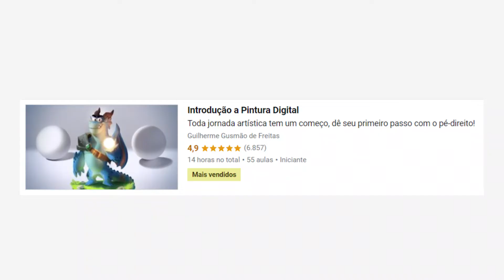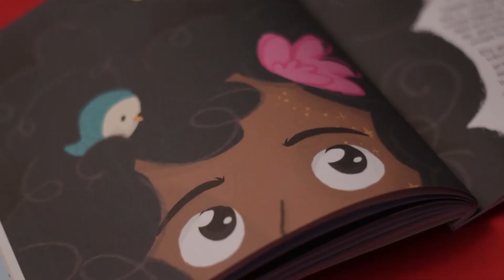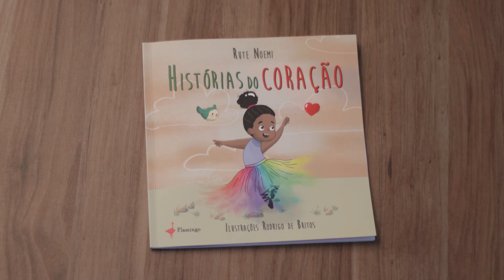Como foi ilustrar um livro infantil, ilustração e diagramação | Literatura Infantil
Hoje compartilharei a experiência que tive ao ilustrar e diagramar um livro infantil. "Histórias do Coração" é um livro escrito por Rute Noemi e publicado pela Flamingo Edições.

Título: Histórias do coração
Autora: Rute Noemi
Ilustrador: Rodrigo de Britos
Editora: Flamingo Edições

00:00 - Introdução
00:17 - Como tudo começou
01:10 - Planejamento e acomodação do texto
02:30 - O Processo de criação
04:02 - Rascunho, Blocagem e sombras
04:40 - Tempo de produção
05:31 - Conclusão